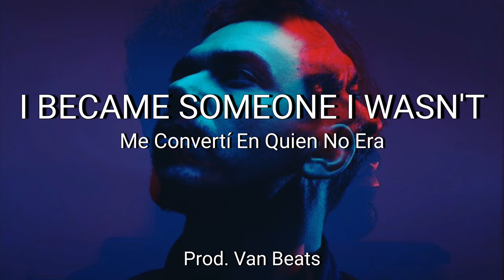I Became Someone I Wasn`t - Me Convertí En.. (Van Beats Records)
🔹Name: I Became Someone I Wasn`t - Me Convertí En..
🔹Year: 2023 📅

🔹Album 1: ▶️Epic Rap Sad◀️🎵

🌐 **SOCIAL MEDIA** 🌐

🎧🎵MUSICAL GENRE🎵🎧
🔹➡️Emotional Instrumental Hip Hop** 🎹
🔹➡️Instrumental Rap** 🎶

🔷Inspired by: Sad Live
🔷Image Inspired by:

⭕🎻Instrumental hip hop emocional🎻⭕
⭕🎹Instrumental Rap🎹⭕

‼️TAGS‼️

Hip-Hop Beats
Rap Instrumentals
Trap Beat
Old School Hip-Hop
New School Rap
Lo-fi Beats
Boom Bap Instrumentals
Chill Hop
Freestyle Beats
Jazzy Hip-Hop
Soulful Rap
Underground Beats
Smooth Instrumentals
Hard-Hitting Rap
Sampled Beats
Urban Instrumentals
Beats for Rapping
Laid-Back Hip-Hop
Gangsta Rap
Epic Instrumentals
Dark Beats
Instrumental Mixtapes
Beat Tapes
Instrumental Albums
Boom Bap Classics
Chilled Rap
Trippy Beats
Emotional Instrumentals
Classic Hip-Hop
Retro Rap
Instrumental Remixes
Beats with Hooks
Piano Rap Instrumentals
Guitar Beats
Smooth Jazz Hip-Hop
Hardcore Rap
Funky Instrumentals
Lofi Hip-Hop
Cypher Beats
Street Rap
Dope Beats
Boom Bap Revival
Chill Vibes
Saxophone Rap
Beats for Writing
Instrumental Collaborations
Rap Battle Beats
Nostalgic Hip-Hop
Instrumental Production
Beats for Studying
Relaxing Rap
Groovy Instrumentals
Beats for Workouts
Chilled Vibes
Instrumental Artists
Beats for Gaming
Lyrical Rap
Instrumental Challenges
Beats for Freestyling
Chill Beats to Study To
Instrumental Producers
Beats for Cyphers
Instrumental Breaks
Beats for Relaxation
Instrumental Hip-Hop Radio
Beats for Creativity
Instrumental Grooves
Beats for Meditation
Instrumental Jams
Beats for Focus
Instrumental Sessions
Beats for Writing Lyrics
Instrumental Vibes
Beats for Reflection
Instrumental Chillout
Beats for Inspiration
Instrumental Bangers
Beats for Productivity
Instrumental Melodies
Beats for Motivation
Instrumental Soundtracks
Beats for Creatives
Instrumental Loops
Beats for Artistic Expression
Instrumental Samples
Beats for Storytelling
Instrumental Groove Sessions
Beats for Late Nights
Instrumental Flows
Beats for Daydreaming
Instrumental Collaborations
Beats for Emcees
Instrumental Fusion
Beats for Reflection
Instrumental Chillhop
Beats for Writing Poetry
Instrumental Rhythms
Beats for Creativity
Instrumental Freestyles

Emotional violin instrumental
Cello music
Relaxing sad music
Beautiful instrumental pieces
Melancholic piano compositions
Heartfelt violin melodies
Soothing cello solos
Instrumental tracks for sadness
Piano and violin duets
Gentle acoustic guitar instrumentals
Sorrowful orchestral compositions
Reflective ambient piano
Tender flute solos
Mournful saxophone melodies
Lamenting clarinet music
Sentimental harp pieces
Nostalgic accordion tunes
Desolate music box melodies
Lonely trumpet solos
Elegiac string quartets
Weeping oboe compositions
Yearning xylophone tunes
Emotive marimba instrumentals
Wistful kalimba melodies
Solemn bassoon solos
Heartbroken ukulele music
Pensive glockenspiel pieces
Sorrow-drenched synthesizer tracks
Haunting celesta compositions
Despairing accordion ballads
Anguished vibraphone melodies
Regretful steel drum tunes
Bittersweet music box lullabies
Tearful pan flute solos
Yearning bagpipe instrumentals
Lonesome dulcimer melodies
Mournful kalimba duets
Emotional hang drum music
Reflective zither compositions
Soulful harmonica solos
Heartfelt balalaika tunes
Desolate theremin instrumentals
Nostalgic hurdy-gurdy melodies
Melancholy jaw harp music
Sorrowful didgeridoo pieces
Lamenting Native American flute
Weeping guzheng compositions
Yearning duduk solos
Elegiac bagatelle  piano